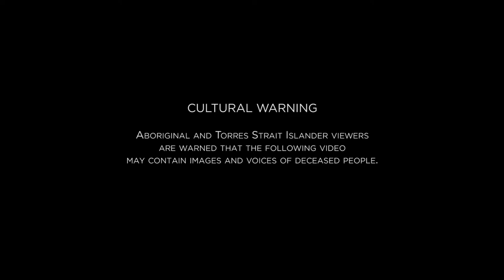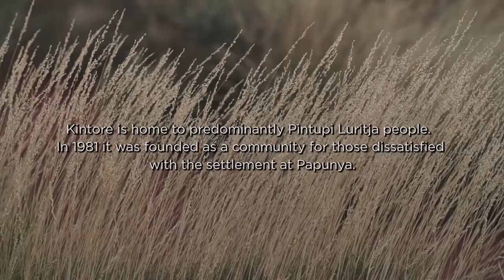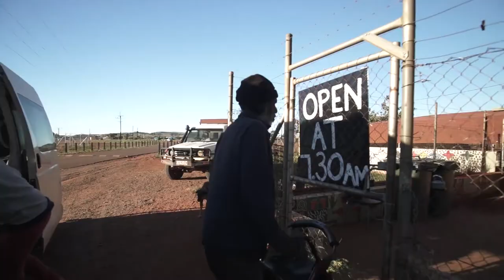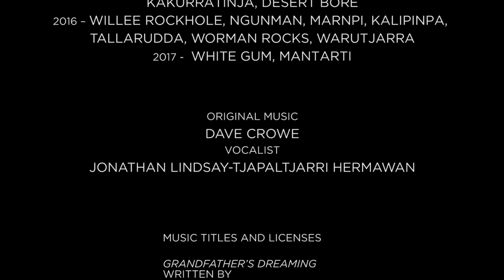FIRE STORIES - full length documentary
Burning Country is one of the most important traditional practices in Aboriginal culture, and walking on Country always goes with sacred stories of Creation. Burning allowed people to live in, walk through and eat from one of the harshest land on Earth: the Australian desert. "Animals and plants tell us when, how, where to burn, we have to be able to listen to their clues".

A project led by NT Central Land Council, this short films is told by some of the last living tribal knowledge custodians from Kintore, Pintupi Luritja tribes, with passionate officers from CLC, who support traditional tribes to manage land in a time when diseases and land contamination prevent them from living a fully traditional life.

Dedicated to the memory of Aboriginal elder Morris Gibson, who left his body not long after this video was completed. To me, Morris has been the living example of who the Aboriginals used to be and what they have had to go through during the past decades. Respected tribal custodian of traditional knowledge and practices, at the time of filming he needed full support as he had lost part of his legs due to diabetes.